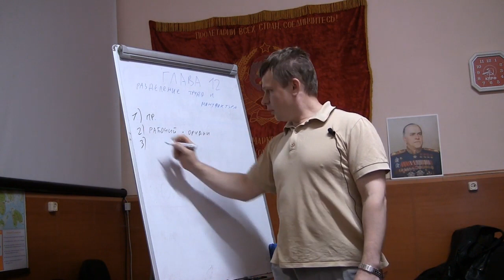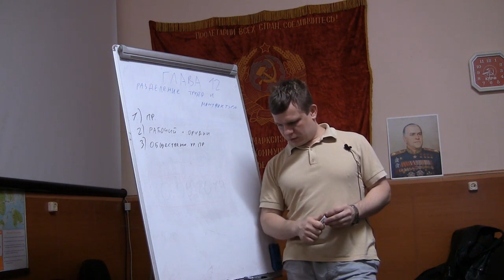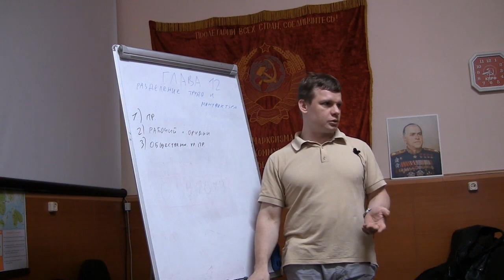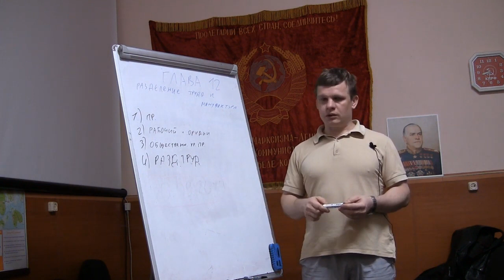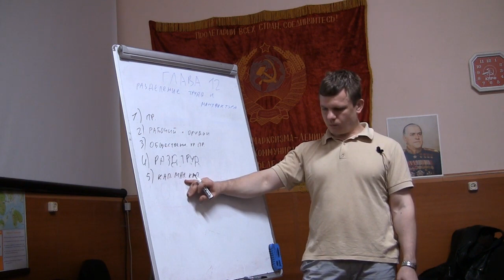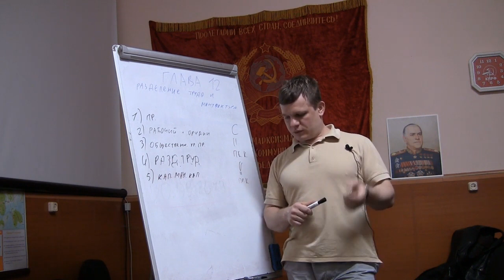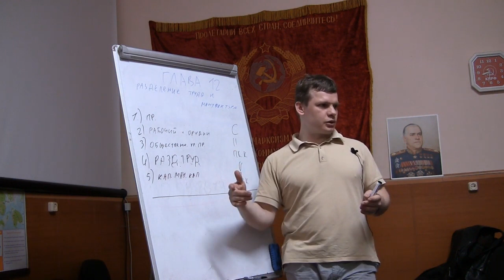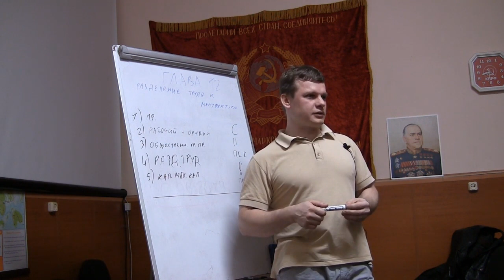Капитал 12, том-1 отдел-4 глава 12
Капитал К.Маркс
Книга первая: отдел четвертый, глава 12